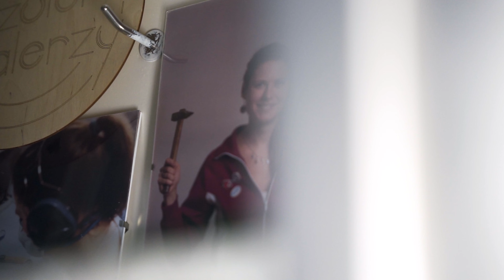Piękna biżuteria z talerzy! Czyli jak w Warszawie zmienia się starą zastawę w kolczyki.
Co można zrobić z fragmentów potłuczonej porcelany? Jak się okazuje - bardzo wiele! Doskonale wie o tym Magdalena Ziółkowska, która potłuczone talerze czy filiżanki zamienia w przepiękna biżuterię. To kolejna pasja i niesamowity pomysł, który udało nam się udokumentować. Serdecznie zapraszam Was w podróż przez tłuczoną zastawę do świata unikalnej biżuterii.

Zajrzyjcie też do nas!